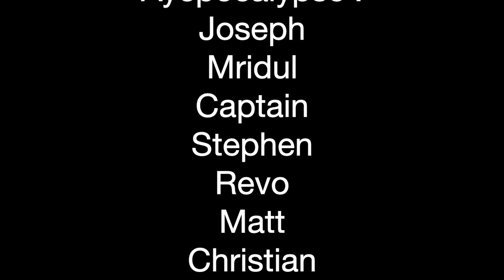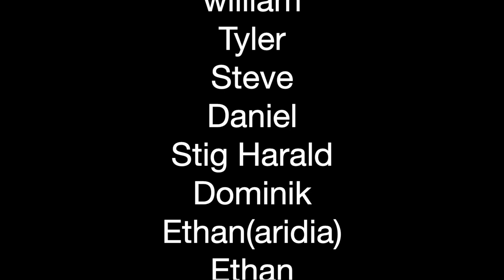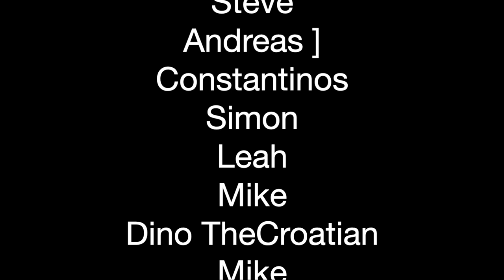AntiMozdeBeast-Portrait Of Apocalypse